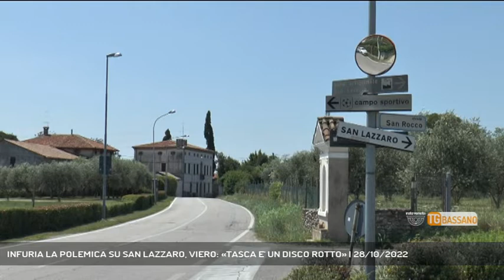INFURIA LA POLEMICA SU SAN LAZZARO, VIERO: «TASCA E' UN DISCO ROTTO» | 28/10/2022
TG Bassano del Grappa 28/10/2022 - BASSANO DEL GRAPPA - Polemica politica rovente su San Lazzaro, l'assessore all'urbanistica Andrea Viero risponde al segretario del Pd, Luigi Tasca. E il barometro segna tempesta.   || Ve l’avevamo detto, che il barometro di San Lazzaro segna tempesta su tutto il territorio? Ebbene, dopo i tuoni del Pd, che per voce del segretario cittadino accusa l’assessore all’urbanistica Andrea Viero di non voler prendere posizione sul tema, arrivano i fulmini dell’Amministrazione cittadina. Insomma, la partita non finisce qui. E la polemica, visti i tempi del percorso legato a San Lazzaro, è destinata a infiammarsi ancora - Intervistati ANDREA VIERO (Assessore all'Urbanistica di Bassano) (Servizio di Ferdinando Garavello) - Segui Rete Veneta anche sul digitale terrestre! Visita il sito